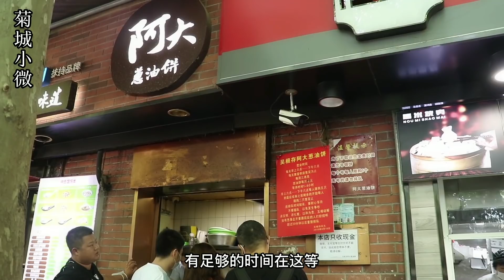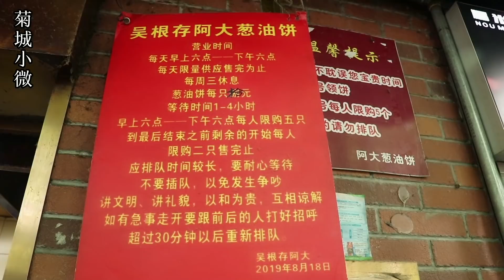上海网红葱油饼39年只收现金，10元一个累弯腰，排队四小时还限购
"我们的目的是分享美味食品的制作过程，所有食材的获取和使用都符合道德和法律原则。" 上海网红葱油饼39年只收现金，10元一个累弯腰，排队四小时还限购